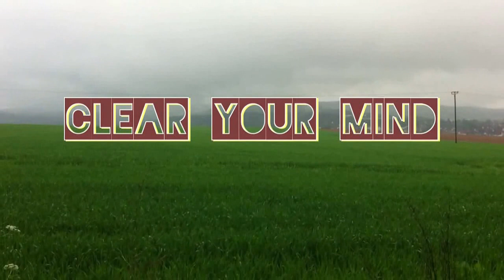Clear Your Mind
Clear Your Mind. Gesungen von Claudi und Lena (auch Klavier), geschrieben & aufgenommen von Matthias (Matthieu Contreux)